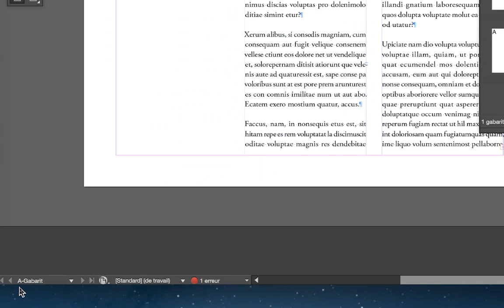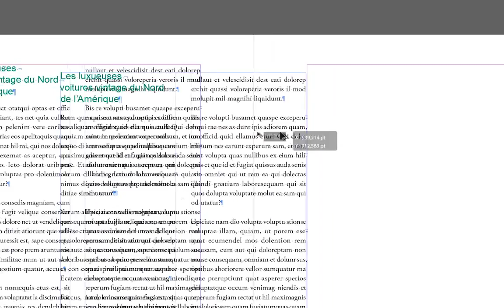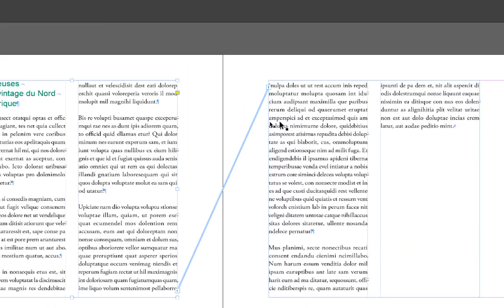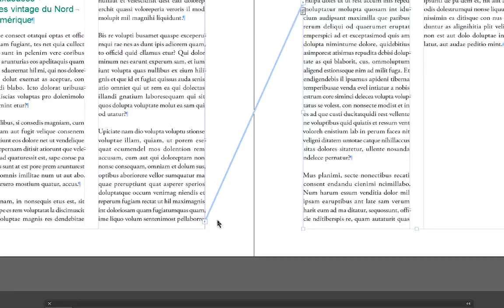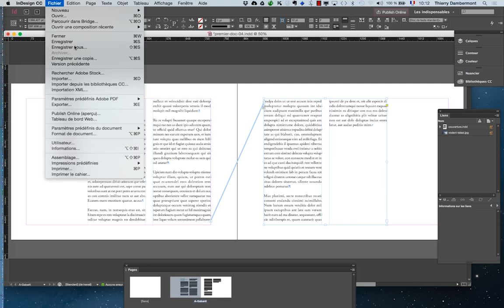ID 2016 janv partie 047 formation Adobe InDesign par Thierry Dambermont 720 04min